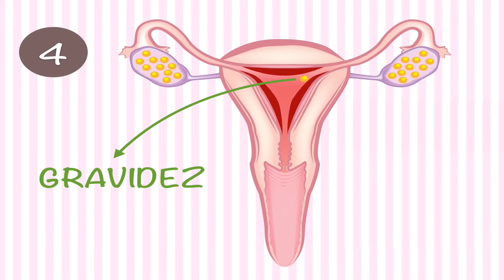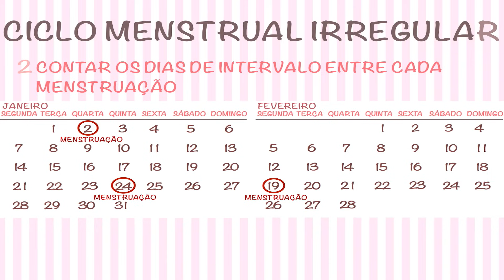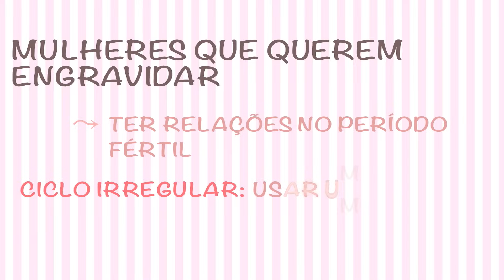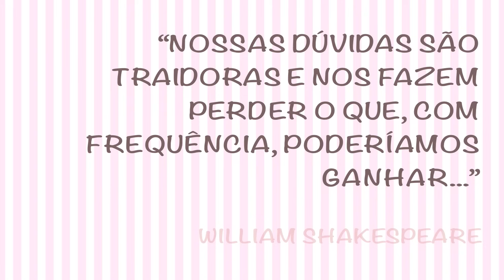PERÍODO FÉRTIL: Como calcular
Para eliminar todas as dúvidas sobre como e quando é o período fértil para engravidar e programar uma gravidez ou prevenir uma gravidez indesejada assista este vídeo.

Além de explicar de forma muito simples todos os detalhes sobre o ciclo menstrual da mulher regular ou irregular, também ensina como calcular o dia mais fértil e o período mais fértil do mês.

Neste artigo que segue tem uma calculadora do período fértil depois de cada  menstruação que indica o dia e o período mais fértil de acordo com os dias do ciclo de cada mulher.